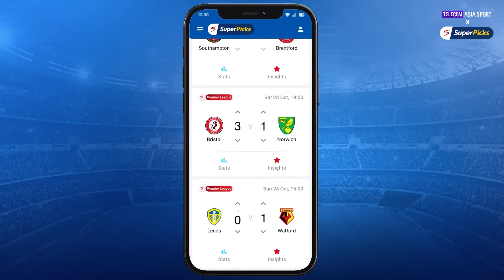TELECOMASIA Predicts SUPERPICKS: Episode 5 - Premier League + La Liga (Gameweek 30)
The expert betting and football tipsters at TelecomAsia review the weekend matches in the Premier League and Spanish La Liga - Gameweek 30 - for SuperPicks!

Superpicks is a platform where you can play games for free and win real money! You can choose to play any of the two games Predictor or Fantasy Predictor – predict the scores of six soccer fixtures and answer the Tiebreaker question in any given round. Fantasy – chose your match, create your team and chose your captain and vice-captain

Some of the matches in the English Premier League and Spanish La Liga include Wolverhampton Wanderers vs Chelsea, Southampton vs Manchester City, Liverpool vs Arsenal, Brentford vs Newcastle United, FC Barcelona vs Girona, and Tottenham Hotspur vs Brighton & Hove Albion.

TELECOMASIA PREDICTS SUPERPICKS|7/04/2023|BETTING TIPS|SOCCER PREDICTIONS|BETTING STRATEGY|

strategies.

This video is for educational & informational purposes only. Always do your own due diligence. Always bet responsibly.